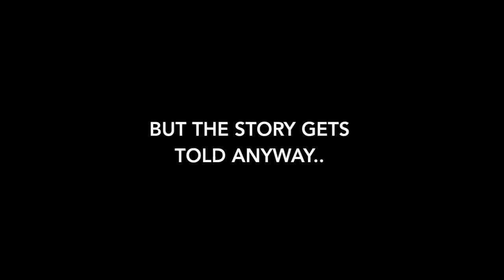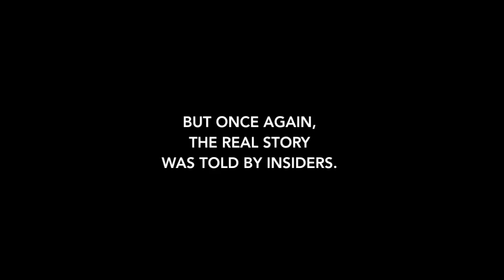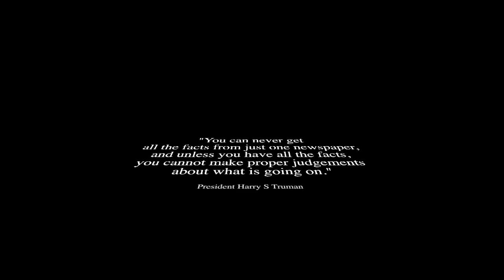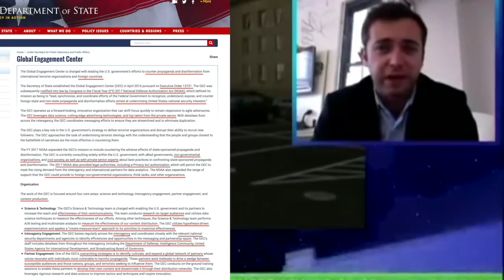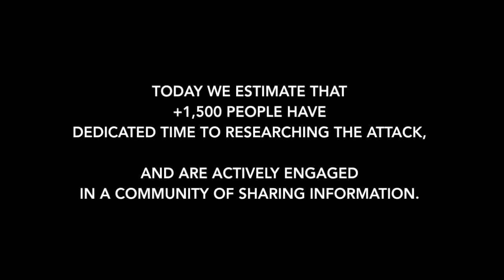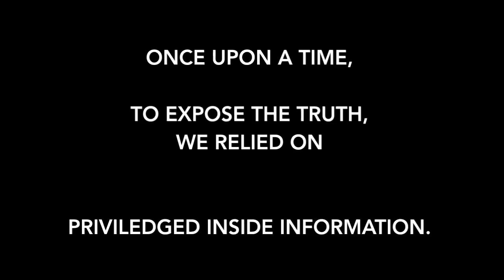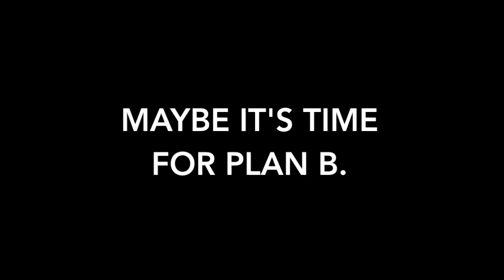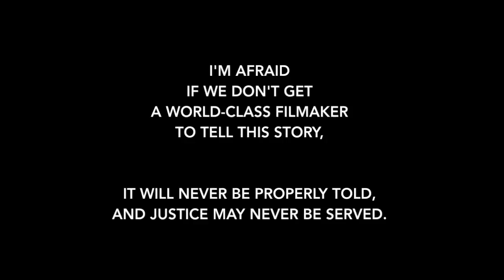Tonto, Citizen4 and The Las Vegas Shooting: This Is History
This is history in the making, but no one knows.
Well, actually just a relative few.

There are a few thousand people that now know what really happened October 1st, 2017, and that the true version of the events is different from the narrative that is being "sold" to the public.

There are millions that have watched the NY Times videos on YouTube of the event.

We've done the best we can do.  We've produced +200 videos.
But it isn't enough.  Even with our reach, the big names remain silent.
We can't break through the glass wall.

Not only won't the mainstream media discuss the evidence we present, even the "alternative" media is afraid to mention us, or our work.  The only two exceptions:  Shepard Ambellas' Intellihub and Jason Goodman's Crowdsource the Truth.

"If at first you don't succeed, you better have a Plan B."

It's time.  We need your help.  We need an introduction.

It's time to tell the full story, and how a global group of concerned citizens banded together to help solve one of the biggest murders in American history, and change Criminology in the process.

That's why we need your help.  You know someone.  Or you know someone that knows someone.  We need you to reach out, now...

This isn't negligence.
This is criminal.

We are calling for the people of Clark County to impeach Sheriff Joe Lombardo due to malfeasance in the line of duty, as it pertains to the events of October 1st and early October 2nd, 2017.

The LVMPD has presented zero forensic evidence:

a.   connecting Stephen Paddock to any of the weapons
b.  connecting any of the weapons in the room to the rounds recovered fromt the victims

This is preposterous.  Unacceptable.  Absurd.  A Mockery.

It will not stand.

Active duty and retired law enforcement personnel across the country are demanding that Sheriff Joe Lombardo step down or face impeachment for malfeasance.

Why is the Media / Press ignoring this story?
This isn't speculation.
This isn't hyperbole.

We are John Cullen.  We won't stop.

We have put forth enough evidence to warrant further investigation by the free press, if one still exists.  Why do we not see CNN, CBS News, NBC News, ABC News, the NY Times or Washington Post digging in and asking the tough questions?

If this doesn't spark the mainstream media to re-launch the investigation into the Las Vegas Shooting, they should be ashamed of themselves..

It's time for answers.
It's time serious questions are asked.
It's time to arrest co-conspirators if this incredible evidence conclusion is correct.